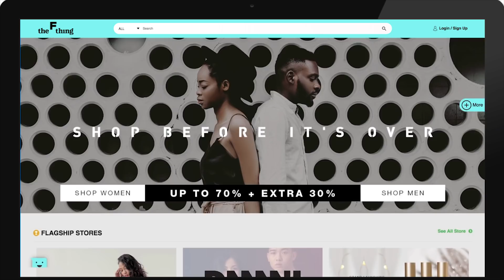Damn! Daniel Mananta at The F Thing - F The System #16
Daniel Mananta's DAMN! I  Love Indonesia is now available at thefthing.com.

The F thing is a fashion fusion forward company of the traditional and the new. It is a community based fashion and lifestyle e-commerce and content platform. One stop platform for millennials to shop and to read the happening individuals in today's generation.

E-magz: letterf.id
Line: @theFthingworld (use @)